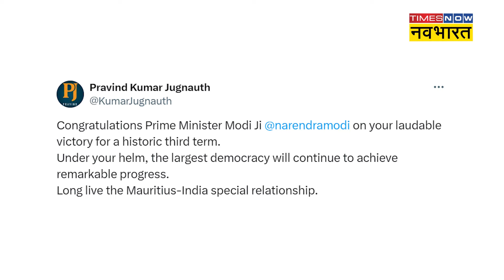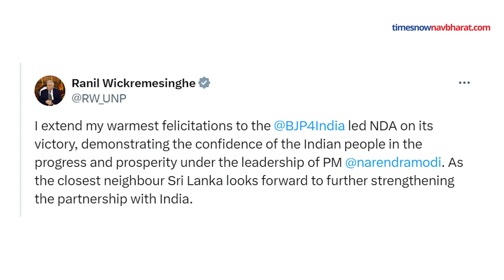Election 2024 Result: World Leaders ने PM Modi को लोकसभा चुनाव में जीत की दी बधाई! | Hindi News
Meloni Congratulated PM Modi: इस लोकसभा चुनाव 2024 का परिणाम (Lok Sabha Election Result 2024) घोषित हो चुके हैं. पीएम मोदी (PM Modi) की अगुवाई में बीजेपी (BJP) ने 240 सीटों के साथ सबसे बड़ी पार्टी बन गई है. नरेंद्र मोदी तीसरी बार (PM Modi 3.0) देश के पीएम बनने की ओर अग्रसर हैं. ऐसी संभावना है कि 8 जून को शपथग्रहण हो सकता है. वहीं पीएम मोदी की जीत की हैट्रिक (PM Modi Hattrick) पर दुनियाभर के नेताओं का रिएक्शन दिए हैं. इटली की पीएम जॉर्जिया मेलोनी (Italy PM Georgia Meloni) ने पीएम मोदी को बधाई (Georgia Meloni Congratulated PM Modi) दी.